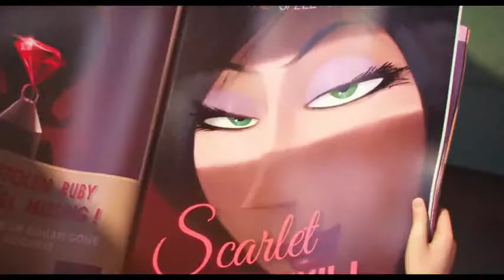Trailer 2 dos Minions